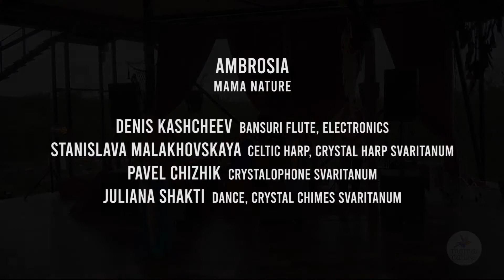Mama Nature live in Art Arc - musical video - Live concert - ethnic flute, harp and crystalophone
Mama Nature Band - Live in Art Arc
We invite you to enjoy music from our summer journey!
Denis Kashcheev - Indian esraj, Bansuri flute, Electronics
Stanislava Malakhovskaya - Celtic Harp, Crystal Harp Svaritanum
Pavel Chizhik - Crystalophone Svaritanum
Juliana Shakti - Dance, Crystal chimes Svaritanum

Composer Denis Kashcheev
Arranged by Mama Nature Band
Camera, Video editing Denis Kashcheev
Sound Danila Osipov
assistent Stanislava Malakhovskaya

Live concert in Art Arc, 2021

This channel is dedicated to the artwork of musician Denis Kashcheev, inventor,  flute and esraj performer and the founder of Mama Nature band and Svaritaum crystal instruments workshop.
Our main projects:
svaritanum.com - crystal harps, crystalophones, chimes bars.